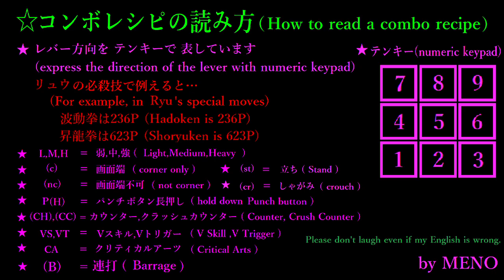STREET FIGHTER V CE NECALLI BASIC COMBOS【スト5CE ネカリ 基礎コンボ】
スト5CE コンボ動画集
中昇龍の強化やら痒い所に手が届く調整が良い。
PCを新調したため、動画編集をちょっと変更してみました。
※私はアーケードスティックの操作が上手く出来ないのでPS4の純正コントローラーを使用しています。
(I use Official Sony PlayStation 4 Controller in any fighting game because I can not use arcade sticks well.)